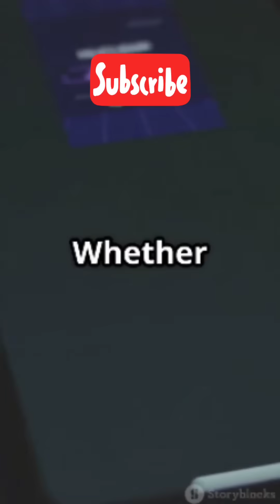The WORLD'S FASTEST Hypersonic Missile EXPOSED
🟢 Keyword at the Beginning:
The Fastest Hypersonic Missile in the World Revealed – It’s Terrifying!

The Fastest Hypersonic Missile in the World Revealed by the Military!

The Fastest Hypersonic Missile in the World Revealed – You Won’t Believe It!

The Fastest Hypersonic Missile in the World Revealed – Game Over for Enemies!

The Fastest Hypersonic Missile in the World Revealed with Live Footage!

🟡 Keyword in the Middle:
You Won’t Believe the Fastest Hypersonic Missile in the World Revealed Today!

Military Scientists Just Unveiled the Fastest Hypersonic Missile in the World

BREAKING: The Fastest Hypersonic Missile in the World Has Been Revealed

Here’s What the Fastest Hypersonic Missile in the World Looks Like

Why the Fastest Hypersonic Missile in the World Changes Everything

🔴 Keyword at the End:
This New Weapon Is a Monster – The Fastest Hypersonic Missile in the World Revealed

Top Secret Military Footage – The Fastest Hypersonic Missile in the World Revealed

The Weapon That Can’t Be Stopped – The Fastest Hypersonic Missile in the World Revealed

Faster Than Sound, Smarter Than You Think – The Fastest Hypersonic Missile in the World Revealed

The Ultimate Defense Game Changer – The Fastest Hypersonic Missile in the World Revealed

YOUTUBE DESCRIPTION #@MRFACTNOVA ###
The fastest hypersonic missile in the world revealed – and it’s unlike anything we've ever seen. In this explosive exposé, we take you deep inside the world of next-gen military technology, where speeds beyond Mach 5 are just the beginning. Discover how this missile redefines warfare with precision targeting, unstoppable velocity, and global strike capability. Learn what countries are racing to catch up, and why this breakthrough could change defense forever. With top-secret visuals, expert insights, and jaw-dropping revelations, this video is your exclusive front-row seat to the future of weapons technology. Don’t miss what’s coming next.